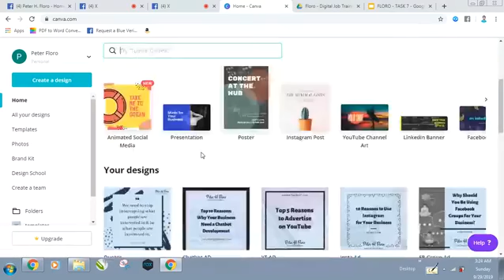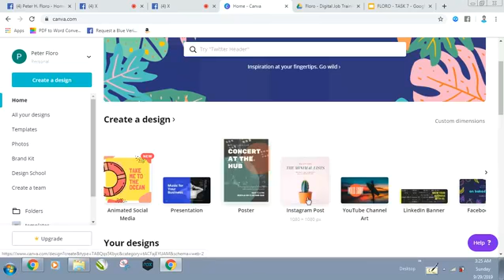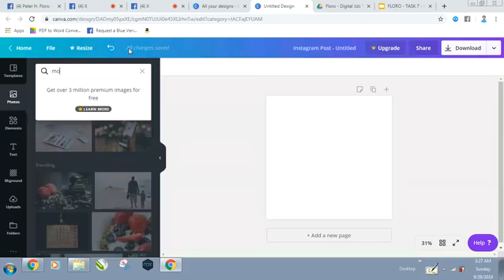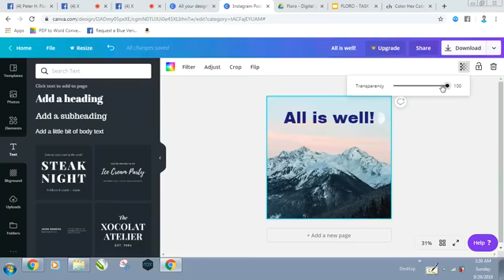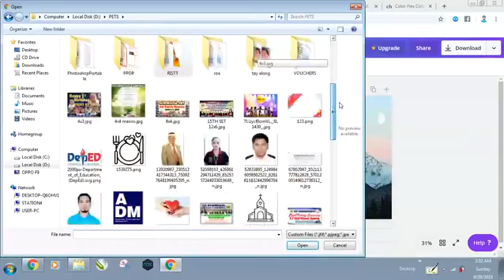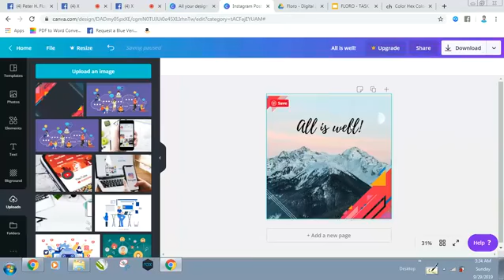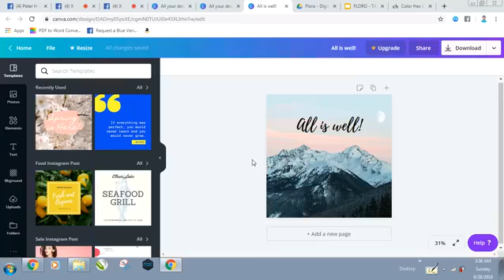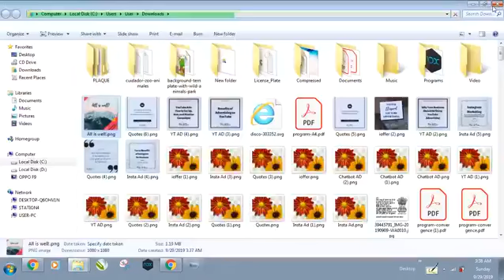A quick guide in using Canva.com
Hello guys! Here is my quick guide on how to create your social media graphic design post using canva.com

With Canva, you can create beautiful designs for work, school and play in minutes—no design skills necessary. Canva is easy to use and full of possibilities...